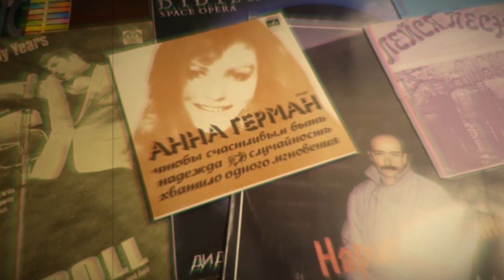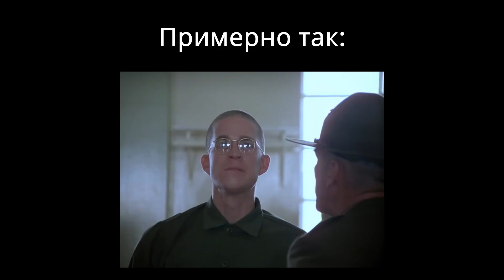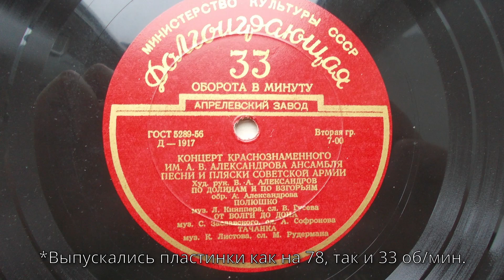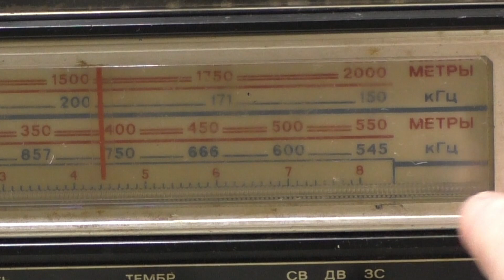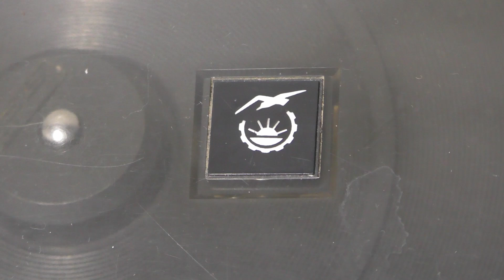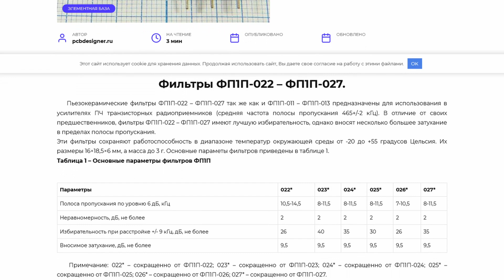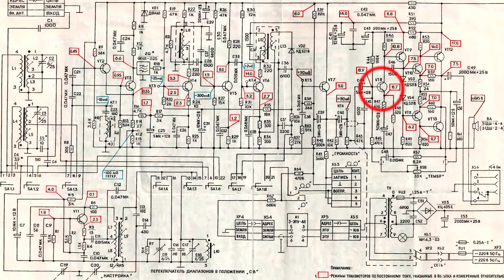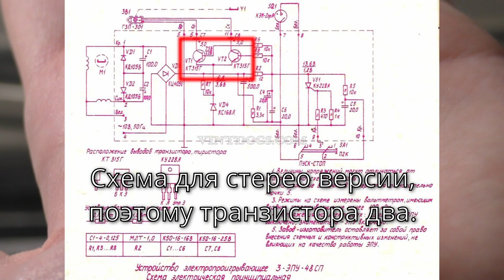Радиола Серенада РЭ-308. Обзор, попытка ремонта.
Мне принесли радиолу Серенада РЭ-308. В этом видео обозреваю ее, пытаюсь ремонтировать и включаю послушать.

Информация о радиоле, схемы и т.д.

Музыка в середине
The World's Fair - Godmode